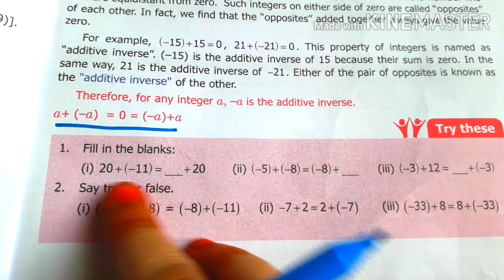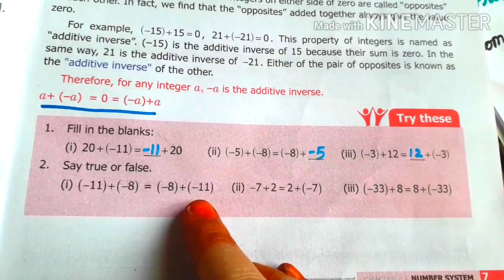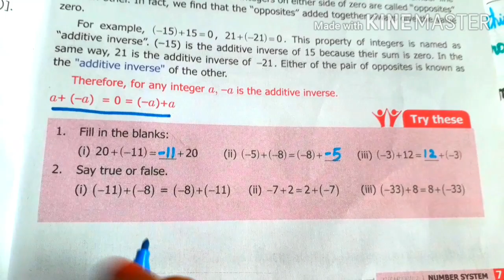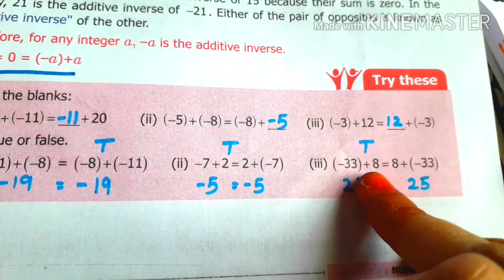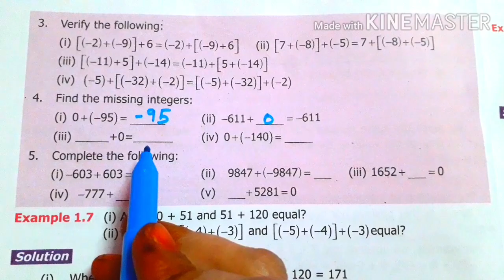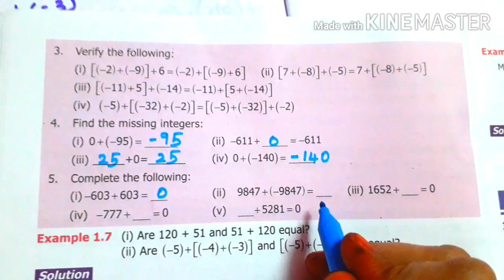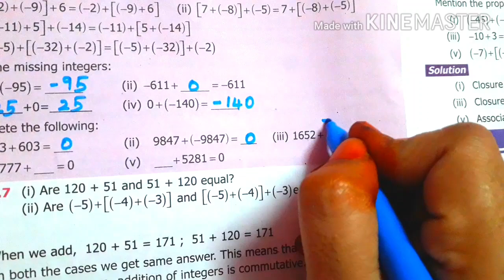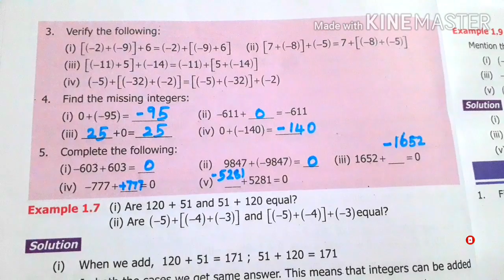7th std Maths /chapter 1 Number system /Try This (pg no 7)/part 4